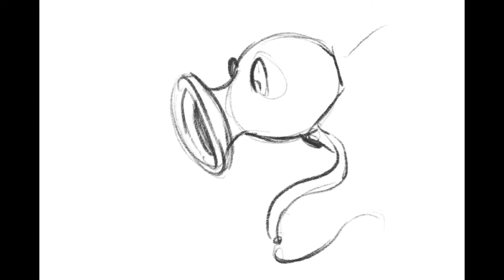Plants vs Zombies speedpaint - Peashooter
Enjoy! Music is loonboon from plants vs zombies OST by Laura Shigihara